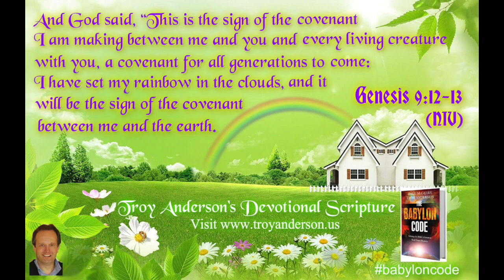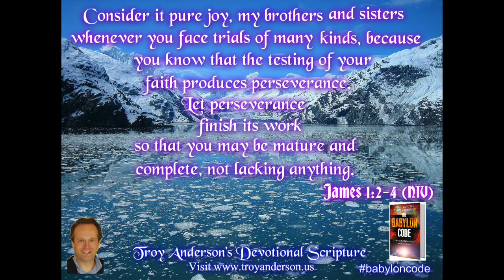Troy Anderson's Devotional Scriptures (1-10) Worship Song - Mighty To Save - Hillsong - Live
Troy Anderson is the co-author of THE BABYLON CODE.

Special message : The biggest Bible prophecy story unfolding in front of our eyes. Get a copy of The Babylon Code. Help us to get the message out to reach as many people as possible. Visit

Welcome to Troy Anderson’s Devotional - We are very glad that you are watching Troy's Devotional Scriptures video. This videos contains 10 special encouraging Bible verses. We pray that through our daily devotional you'll be blessed, grow closer to the Lord and find wisdom, strength, peace and comfort.

Troy Anderson’s Daily Devotional Scripture
特洛伊·安德森每日靈修經文

Revelation 1:3 (NIV)
啟示錄 1:3 (中文標準譯本CSB Traditional)

Blessed is the one who reads aloud the words of this prophecy, and blessed are those who hear it and take to heart what is written in it, because the time is near.
那宣讀這預言之話的，那些聽見這預言之話並遵守其中所記載的，都是蒙福的，因為時候快­­到了.

Revelation 3:20 (NIV)
啟示錄 3:30 (中文標準譯本CSB Traditional)

Here I am! I stand at the door and knock. If anyone hears my voice and opens the door, I will come in and eat with that person, and they with me.看哪，我站在門口敲門。如果有人聽見我的聲音就開門，我就會進到他那裡，而且我­­與他、他與我，將要一同吃宴席。

Isaiah 40:31 (NIV)
以賽亞書 40:31 (新譯本CNV Traditional)

but those who hope in the Lord
但那些仰望耶和華的人，
必重新得力；
他們必像鷹一樣展翅上騰；
他們奔跑，也不困倦，
他們行走，也不疲乏。

Jeremiah 29:11 (NIV)
耶利米書 29:11 (新譯本CNV Traditional)

因我自己知道我為你們所定的計劃，是使你們得平安，而不是遭受災禍的計劃；要賜給你們­­美好的前程和盼望。’這是耶和華的宣告。

Isaiah 6:8 (NIV)
以賽亞書 6:8 (新譯本CNV Traditional)

Then I heard the voice of the Lord saying, “Whom shall I send? And who will go for us?”
And I said, “Here am I. Send me!”
我又聽見主的聲音說：“我可以差遣誰呢？誰肯為我們去呢？”我說：“我在這裡，請差遣­­我。”

John 8:31b-32 (ESV)
約翰福音 8:31b-32 (新譯本CNV Traditional)

Jesus said “If you abide in my word, you are truly my disciples, 32 and you will know the truth, and the truth will set you free.”
耶穌說：“你們若持守我的道，就真是我的門徒了；你們必定認識真理，真理必定使你們自­­由。”

Genesis 9:12-13 (NIV)
創 世 記9:12-13 (新譯本CNV Traditional)

And God said, “This is the sign of the covenant I am making between me and you and every living creature with you, a covenant for all generations to come: I have set my rainbow in the clouds, and it will be the sign of the covenant between me and the earth.
神說：“這就是我與你們，與一切跟你們同在有生命的活物所立之約的記號，直到萬代; 我把彩虹放在雲彩中，作我與大地立約的記號

Psalm 18:2 (ESV)
詩篇 18:2 (新譯本CNV Traditional)

The Lord is my rock and my fortress and my deliverer,
my God, my rock, in whom I take refuge, my shield,
and the horn of my salvation, my stronghold.
耶和華是我的巖石、我的山寨、我的救主、
我的　神、我的磐石、我所投靠的、
我的盾牌、我救恩的角、我的高臺

James 1:2-4 (NIV)
雅 各 書1:2-4 (新譯本CNV Traditional)

Consider it pure joy, my brothers and sisters, whenever you face trials of many kinds, because you know that the testing of your faith produces perseverance. Let perseverance finish its work so that you may be mature and complete, not lacking anything.
我的弟兄們，你們遭遇各種試煉的時候，都要看為喜樂； 因為知道你們的信心經過考驗，就產生忍耐。但忍耐要堅持到底，使你們可以完全，毫無缺­­乏。

Ephesians 6:11 (NIV)
以弗所書 6:11 (新譯本CNV Traditional)

Put on the full armor of God, so that you can take your stand against the devil’s schemes.
要穿戴　神所賜的全副軍裝，使你們能抵擋魔鬼

Help us to spread the Word by sharing today's passage with family and friends. Have a blessed day full of peace, love and joy. Enjoy God's abundant blessings.
Sign up to receive Troy Anderson’s Devotional Scripture and discover more about THE BABYLON CODE